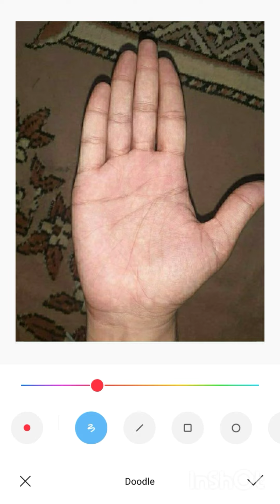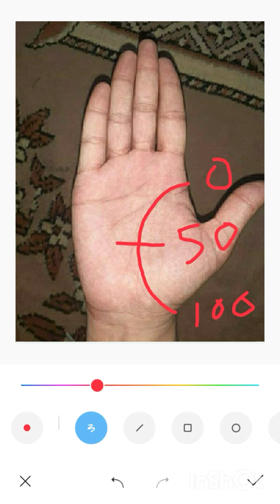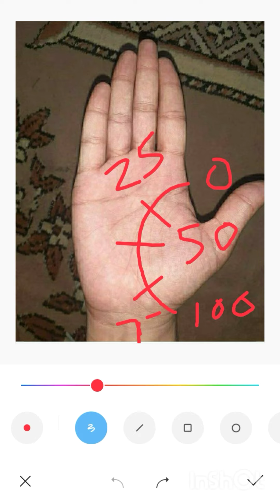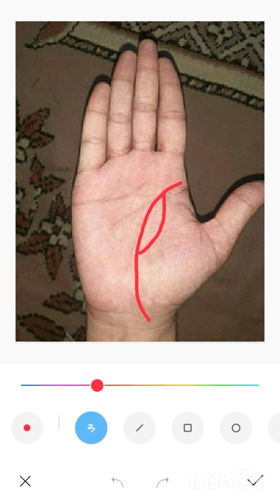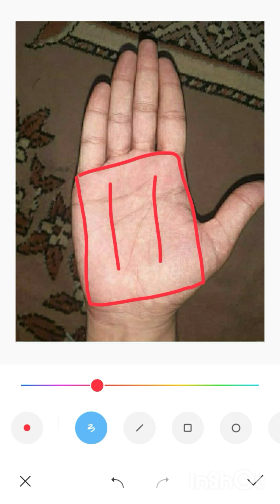মহাধনী হবেন | Jyotish Bangla